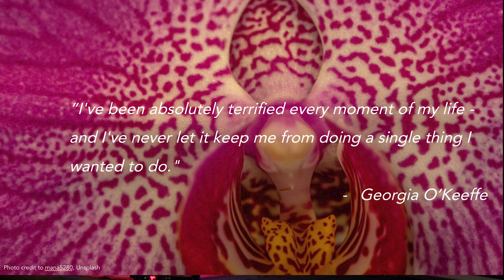Measurable Impacts of Art & Culture in our society | Giselle Tanabe | TEDxSeisenInternationalSchool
Giselle Tanabe is a graduate of Seisen International School, who has followed a career in the arts and design industry. Giselle started her career as a project manager and producer at the studio of contemporary artist Takashi Murakami. After working at two contemporary art galleries where she planned and produced international art fairs and exhibitions, she is now a Brand Design Manager at Gensler where she pitches and oversees art and design projects for workplace and hospitality spaces. Giselle will be discussing how art and design have the power to enrich our lives and transform the world into a better place. She will share some of her own artworks and experiences, the realizations she has made within the field, and her latest projects.  How can art enrich our lives? Giselle Tanabe is a graduate from Seisen International School who works in the art & design industry. Pursuing a career in the creative industry can seem daunting, limiting, or even self-indulging because of the lack of information. In her speech, she will attempt to shed some light into the various roles in the industry, while also exploring the impact of art beyond the individual level. This talk was given at a TEDx event using the TED conference format but independently organized by a local community.